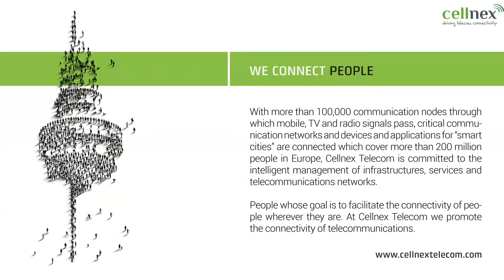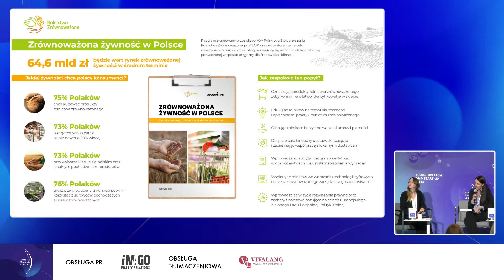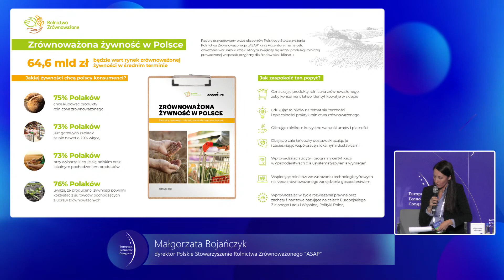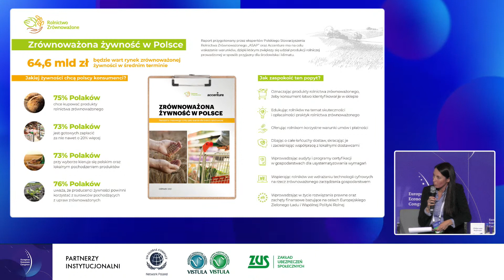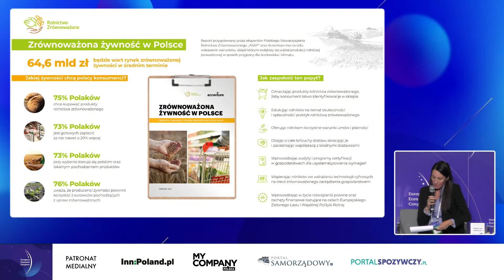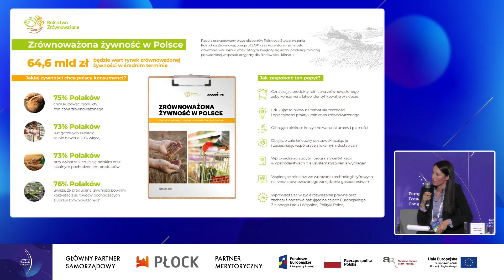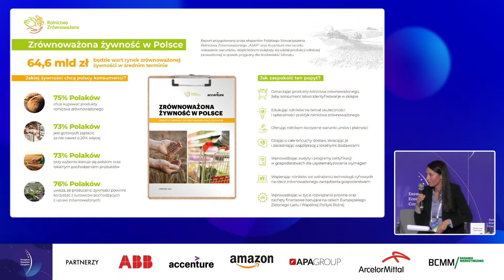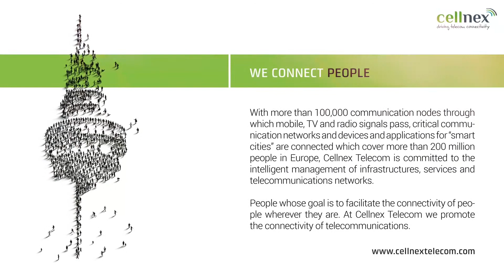Biznes spożywczy na drodze zrównoważonego rozwoju (debata)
Podczas XIII Europejskiego Kongresu Gospodarczego, który odbywał się od 20 do 22 września 2021 Polskie Stowarzyszenie Rolnictwa Zrównoważonego „ASAP” reprezentowało sektor rolno-spożywczy w debacie „Biznes spożywczy na drodze zrównoważonego rozwoju”. Ważnym aspektem rolnictwa zrównoważonego jest także zachowanie elementu opłacalności produkcji rolniczej, co w kontekście obaw rolników dotyczących konieczności dostosowania się do wymogów Europejskiego Zielonego Ładu, co ma duże znaczenie dla nadchodzących przemian rynku spożywczego. Kolejnym elementem poruszanym podczas debaty była kwestia dostępności i popularyzacji żywności zrównoważonej. Według danych z raportu „Zrównoważona żywność w Polsce” opublikowanego przez Polskie Stowarzyszenie Rolnictwa Zrównoważonego „ASAP” i Accenture wynika, że aż 3/4 Polaków jest zainteresowanych kupowaniem żywności pochodzącej z upraw zrównoważonych.